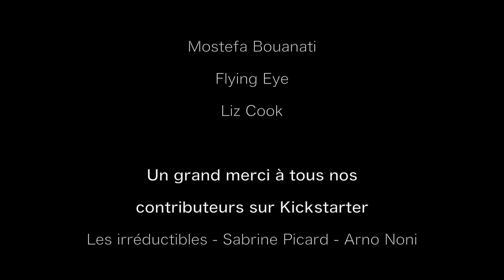City Kay - Struck You (Official Video)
[Réalisé par Stéphane Pougnand]